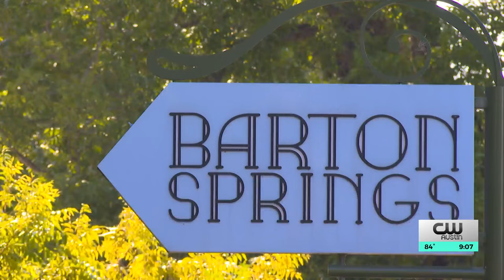Some Barton Springs Pool repairs have been completed, officials say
Austin’s Parks and Recreation Department said some repairs that have kept Barton Springs Pool closed have been completed.